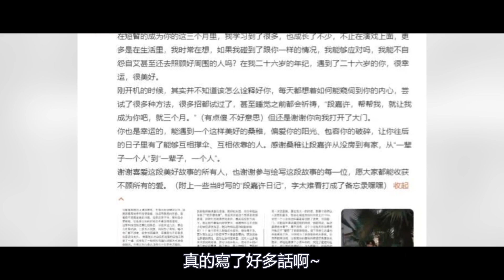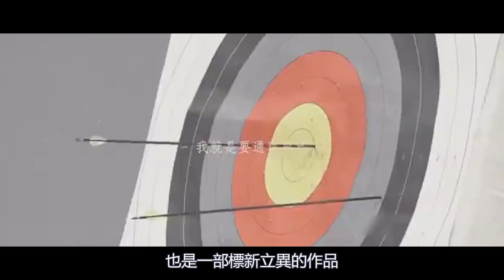陳哲遠告別《偷偷藏不住》，發文內容卻暗示好事將近，難道他和趙露思真的在一起了？